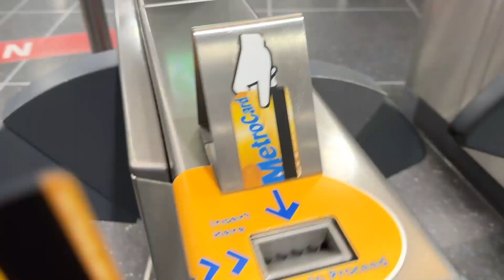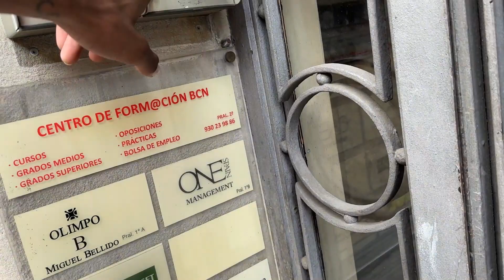Life of Jroach Ep: 21|Life in Barcelona Pt 1 (Studio sessions, Modeling, and more!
Starting a new series called Life of Jroach! coming out every week, Vlogging my lifestyle, photoshoots, studio sessions and more!